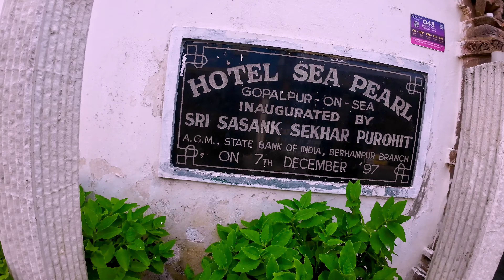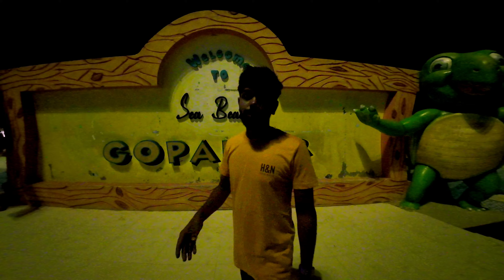gopalpur tour 2023।gopalpur tour plan।gopalpur tour guide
Instragram.

হাওড়া থেকে ব্রম্যপুর.

অন্নান্য ভিডিও লিংক...

Description

বন্ধুরা আগের পর্ব দেখিয়েছি, কলকাতা বা হাওড়া থেকে আপনি কিভাবে কোন ট্রেনে গোপালপুর আসলে সুবিধা হবে।
তবে গোপালপুর আসতে গেলে প্রথমে আপনাকে ব্রহ্মপুর রেল স্টেশনে নামতে হবে।

ওখান থেকে গাড়ি ভাড়া করে বা অটো ভাড়া করে গোপালপুর সি বিচ পৌঁছাতে পারবে।।

বাকিটা আমি আমার ভিডিও বিস্তারিত বলেছি।।

হোটেল যে হোটেলে ছিলাম সেই হোটেলের নাম

হোটেল সিপল।
একেবারে সি-বিচের কাছে অবস্থিত।
মিনিমাম সময় ফাঁকা থাকে আপনার ওখানে গিয়েই বুক করতে পারেন।
এসি কামরা নেবে 1800 টাকা
নন এসি 1200  টাকা।

berhampur to gopalpur
gopalpur sea beach new look
gopalpur sea beach park
gopalpur sea beach tour guide
gopalpur park
gopalpur port
gopalpur beach
gopalpur odisha
gopalpur resort
gopalpur mayfair beach resort
gopalpur news
gopalpur sea beach news today
gopalpur sea beach tour
gopalpur market
berhampur market
berhampur tourist place
berhampur city drone view
berhampur odisha tourist places